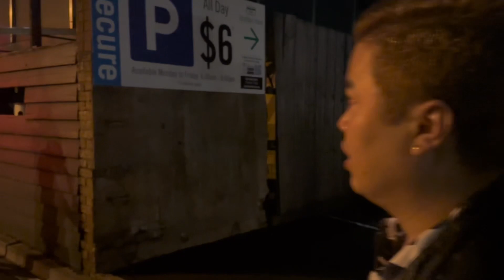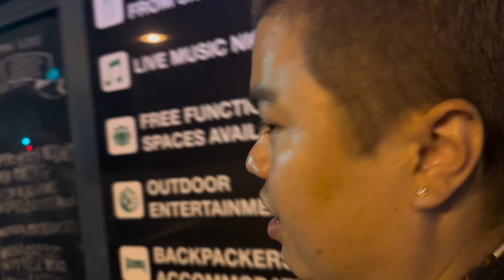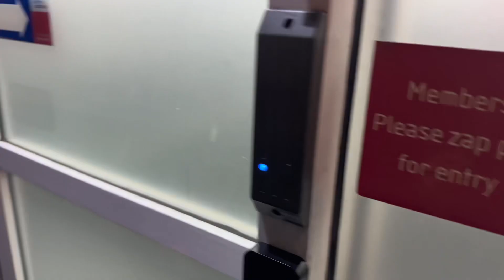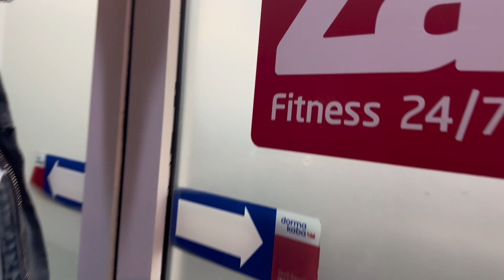newyear2024 vlog with @sam @david @UD @Jack like comment subscribe australia launceston